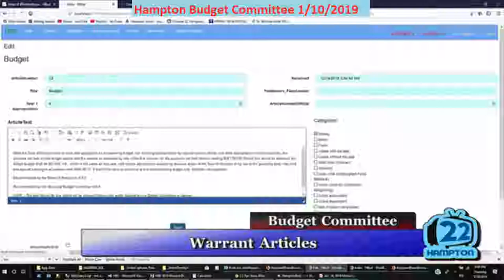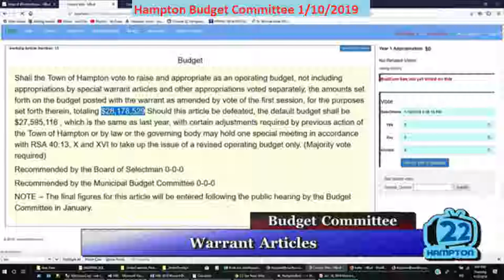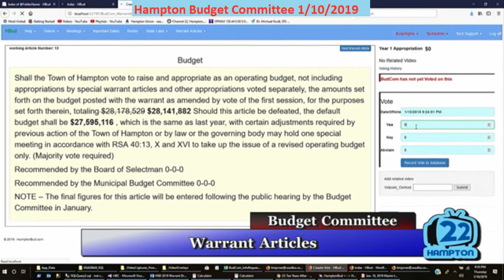BudCom 1/10/2019 Warrant Article Budget